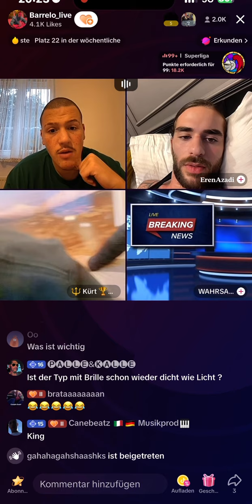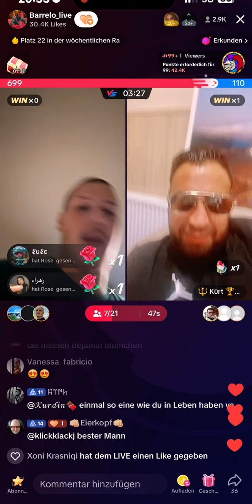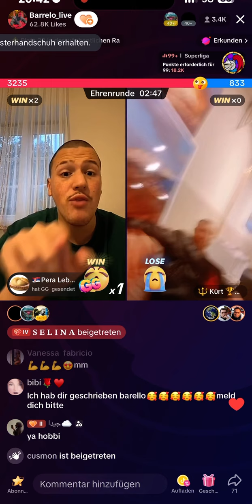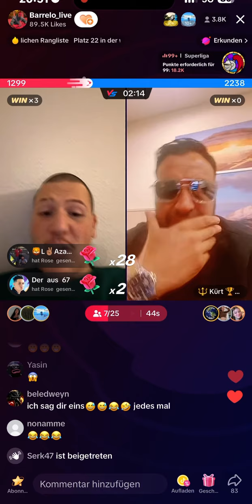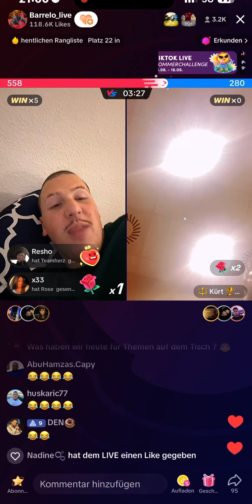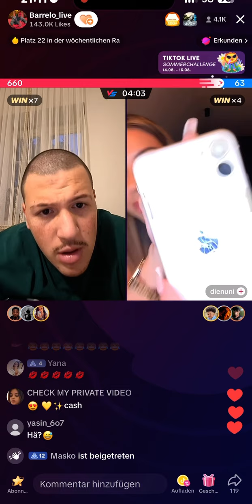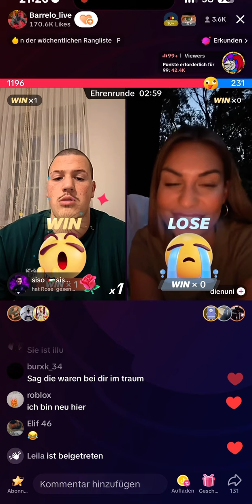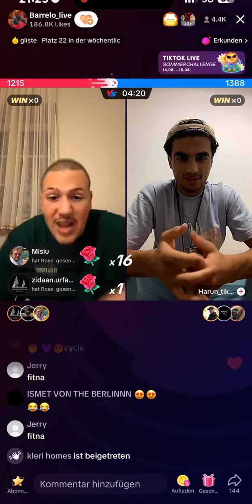Barrelo war live. 17.08.23